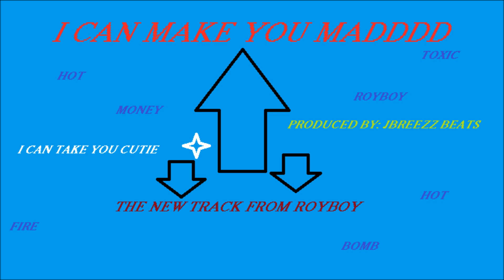"I CAN MAKE YOU MAD" THE NEW TRACK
ROYBOY! PRODUCED BBY JBREEZZ BEATS. HOT FIRE. A MUST HERE